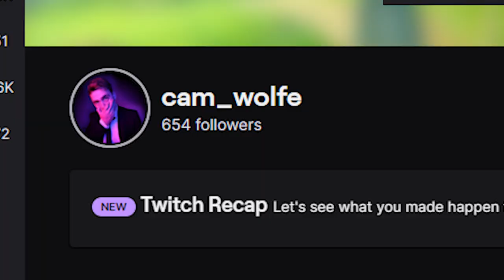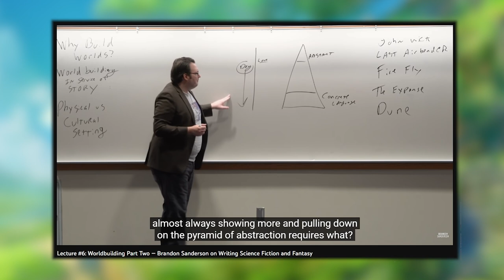the Show Don't Tell Writing "Myth"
The one writing rule I hear more than any other is "Show don't tell" but is it really that simple? Let's talk about it...

(Open Me)